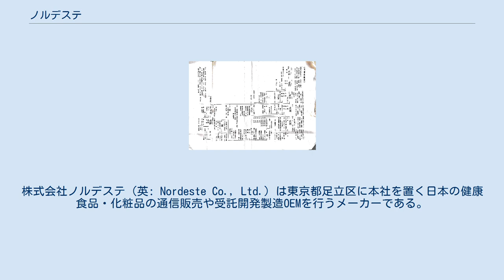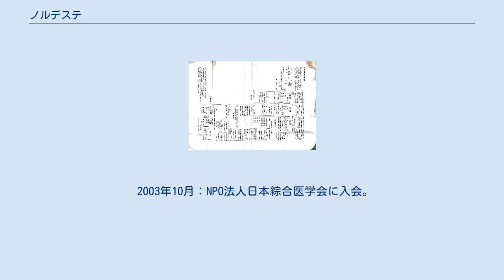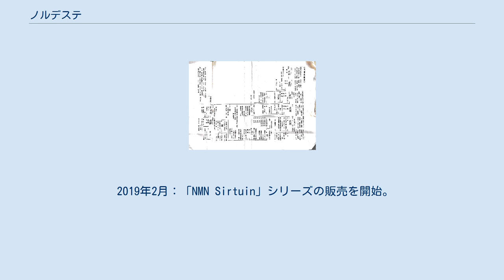ノルデステ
株式会社ノルデステ（英: Nordeste Co., Ltd.）は東京都足立区に本社を置く日本の健康食品・化粧品の通信販売や受託開発製造OEMを行うメーカーである。
 一般消費者向けにインターネットなどで自社オリジナルブランドの健康食品や美容商品等を販売するＥコマース事業(電子商取引)を行うほか、健康食品・化粧品の受託開発製造（OEM）を行う。
 1731年（享保16年）：阿部養庵貞維が医師業を始める。
 1734年（享保19年）：二十人扶持で越智松平家に召抱えとなる。
 1755年（宝暦5年）：阿部養庵貞固が医師本席を任命され、以後代々御典医となる。
 1855年（安政2年）：阿部養庵貞一が福沢諭吉らとともに適塾に入門し蘭学を学ぶ。
 1874年（明治7年）：阿部實が東京で漢方医を始める。
 1984年12月：阿部和重が有限会社ノルデステを設立しサプリメントの販売を開始。
 1985年3月：ブラジル産プロポリス製品の販売開始。
 1996年７月：東京商工会議所に入会。
 1996年12月：西新井法人会に入会。
 1999年10月：一般社団法人日本プロポリス協議会に入会。
 2003年10月：NPO法人日本綜合医学会に入会。
 2014年7月：健康食品の受託開発製造（OEM）を始める。
 2017年1月：化粧品の受託開発製造（OEM）を始める。
 2017年10月： 代表取締役に阿部朋孝が就任。
 2018年9月：東京都足立区北千住に営業事務所を開設。
 2019年2月：「NMN Sirtuin」シリーズの販売を開始。
 2020年2月：株式会社ノルデステに社名変更。
 2020年2月：株式会社ノルデステに社名変更。
 阿部養庵貞維家系図 中田雅博　著　 「緒方洪庵　幕末の医と教え」、思文閣出版、２００９年、２３６頁